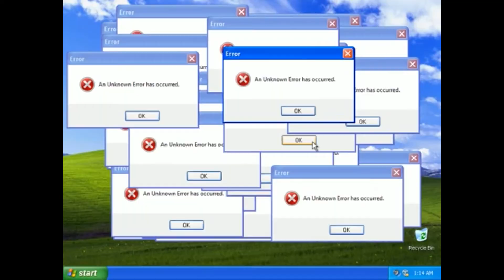Karaburun - Mordoğan Virajları / İzlerken Terleyeceksiniz. Mt09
Bir hafta sonu motosikletlerimize atlayıp viraj yapalım dedik ve yola çıktık. iki adet Mt-09 ve bir adet Hondacb250r ile yola koyulduk. tehlikeli virajlar içeren Karaburun ve Mordoğan yollarında sizlere hem deneyimlerimizi hem de neler yaşadığımızı göstermek istedik.
Mordoğan yolunda başımıza gelenleri kaçırmak istemezsiniz ;) ve sizce Tehlikeli mi yoksa değil mi bunu yorumlara yazarak bize söyleyebilirsiniz... İyi seyirler...

Değerli Arkadaşlarım;
Bir abone bile bizim için çok önemli. Desteğiniz için şimdiden teşekkür ederim... Eğlenceli, Aksiyon dolu, Çılgın ve macera dolu tadımlık videolar sizleri bekliyor. İyi seyirler...

+İnstagram Adı: furkandogan.35x